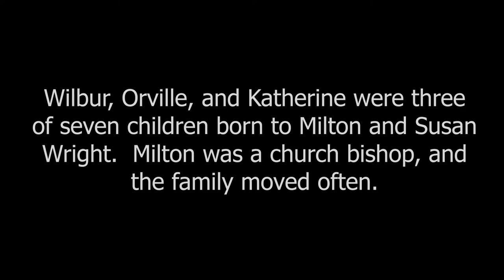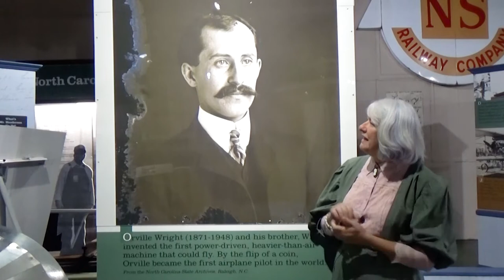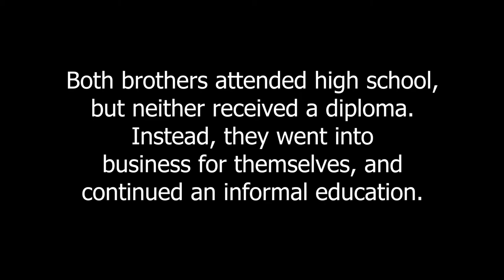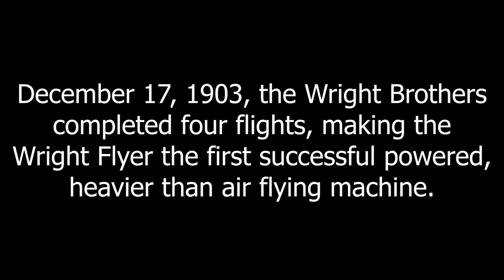Katherine Wright - Sister to the Wright Brothers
We're celebrating NationalAviationDay Wednesday and NationalAviationWeek with another NCLearnAtHome video. Orville and Wilbur are the Wrights you know, but their sister, Katherine, supported them in every way she could: speaking on their behalf, one of their biggest advocates for flight. See Katherine's story in the video below, as told by the excellent Theresa Pierce.